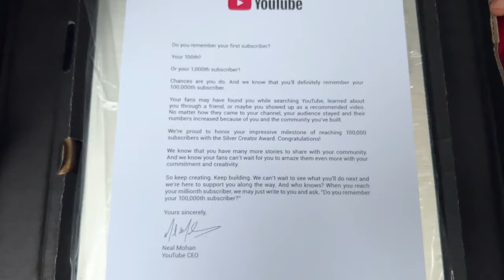ഒരുപാടു നാളത്തെ കാത്തിരിപ്പിനൊടുവിൽ| Youtube Sent Me Silver Play Button | Unboxing (100k Special)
നിങ്ങളുടെ സ്നേഹം നിങ്ങളുടെ support ഒന്ന് മാത്രമാണ് ഞങ്ങൾക്ക്  ഇത്തരത്തില്‍ വീഡിയോ നിര്‍മ്മിക്കാന്‍ ഉള്ള എനര്‍ജി തരുന്നത്